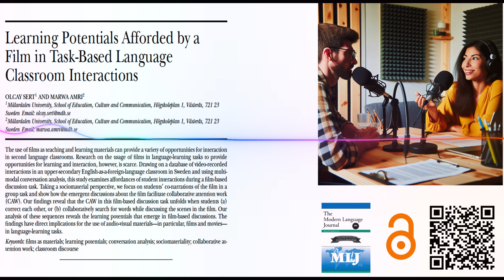Learning Potentials Afforded by a Film in Task-Based Language Classroom Interactions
This is an AI-generated video podcast of the article "Learning Potentials Afforded by a Film in Task-Based Language Classroom Interactions" co-authored by Olcay Sert and Marwa Amri, published in the Modern Language Journal in 2021.

Sert, O. & Amri, M. (2021). Learning Potentials Afforded by a Film in Task-Based Language Classroom Interactions. The Modern Language Journal. 105 (S1), 126-141. DOI: 10.1111/modl.12684.